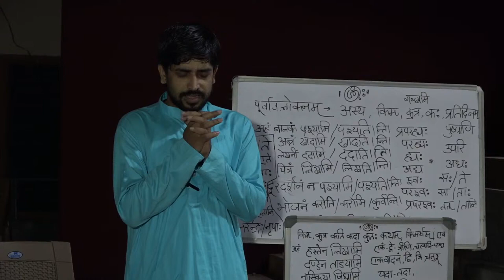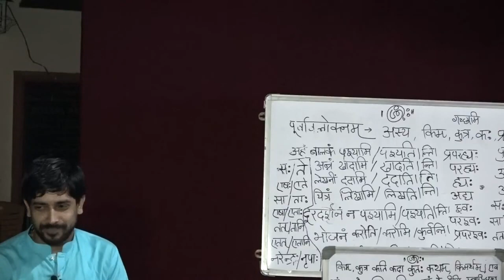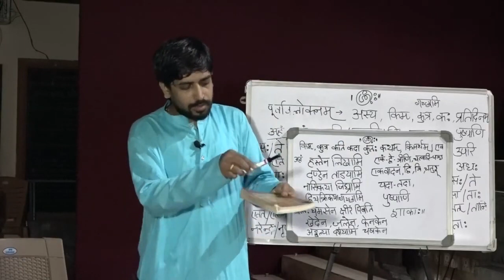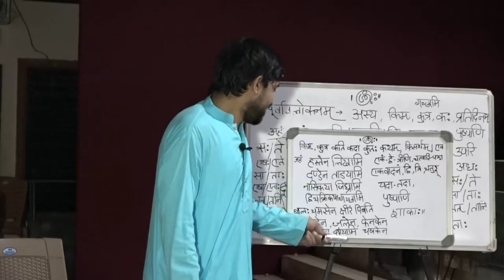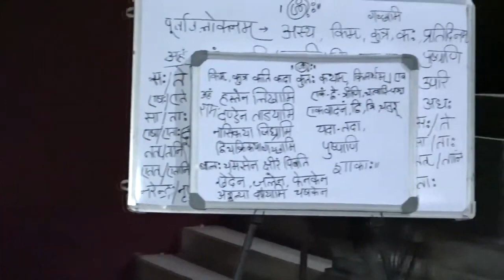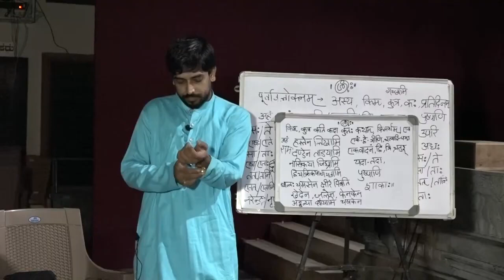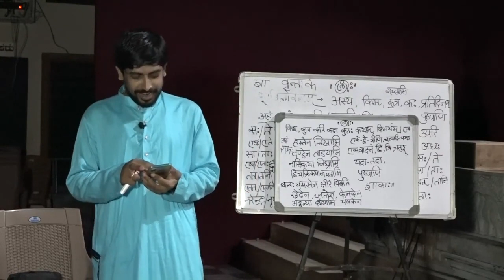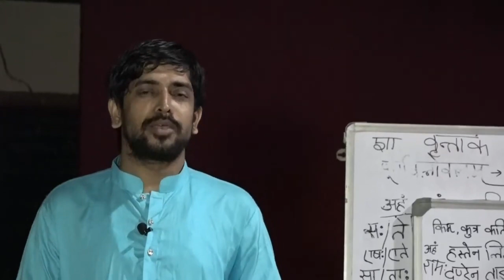Episode 04: SAMSKRUTHA SHIBIRA